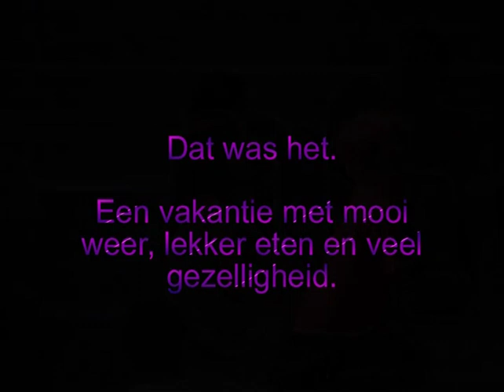Zomer 2009 Italië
Vakantie verslag naar Italië in 2009